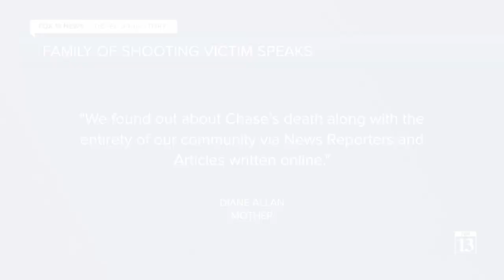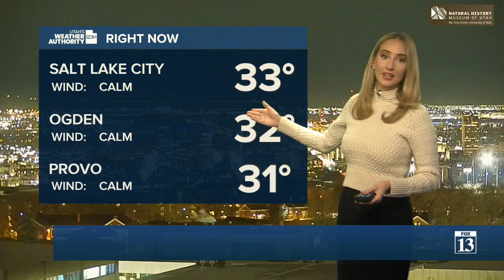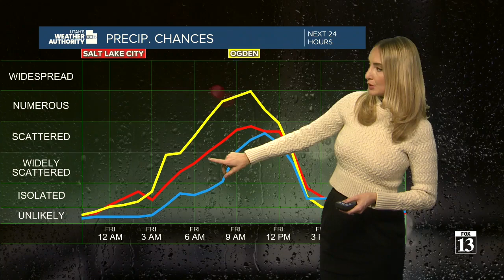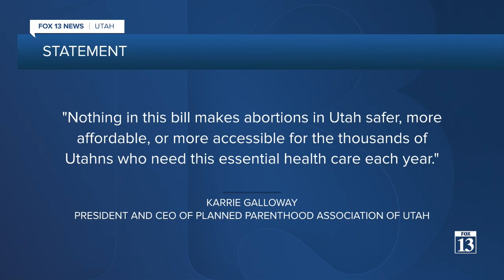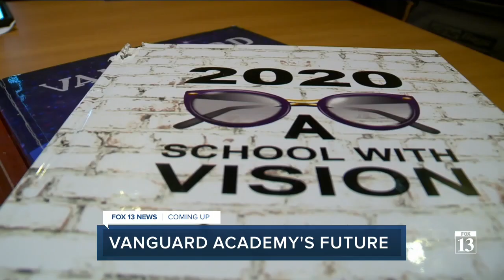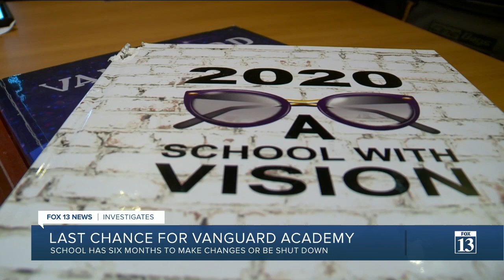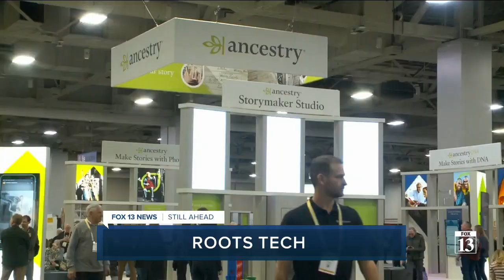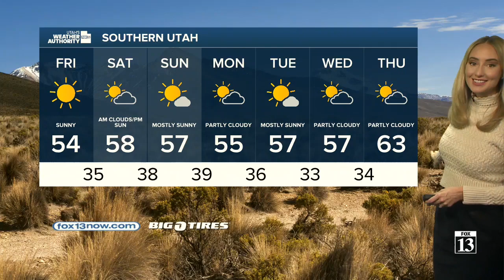2023/03/02 Thursday 9pm